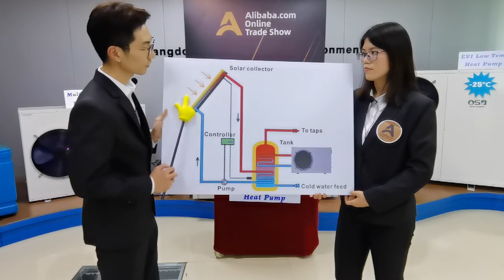OSB | Air source heat pump combine with solar panel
Air source heat pump is able to combine with solar heater, or other heaters, through tank.If you want to know more details, please contact and follow us at any time.